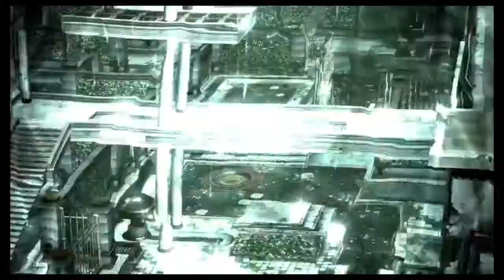God of War® III - The Death of Hera, I Missed so much Loot